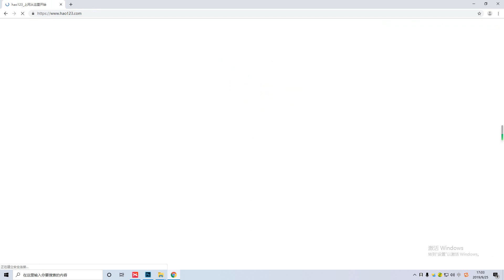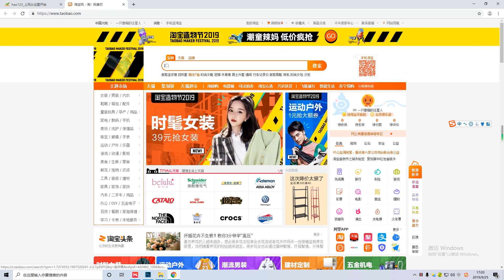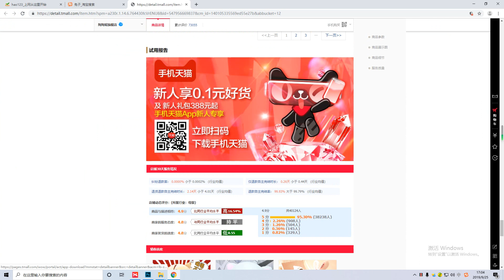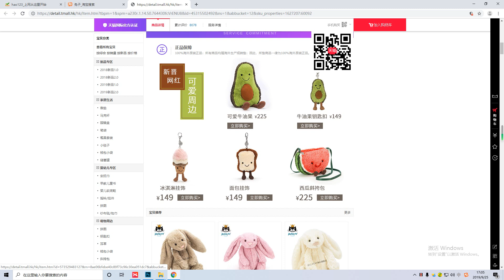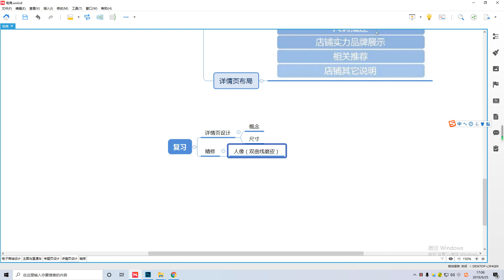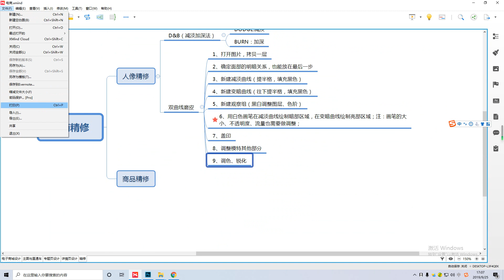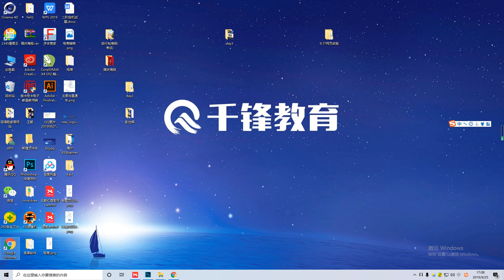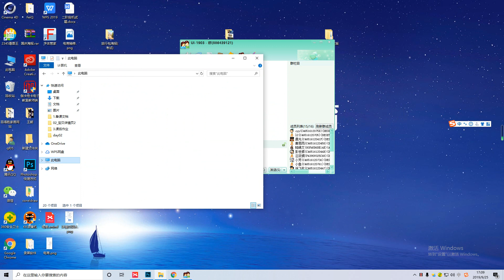千锋UI教程：12知识点回顾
千锋电商设计全套教程精讲【UI设计】
课程介绍
本套视频主要讲解电商设计的组成以及规范，店铺装修的相关知识，人像精修和产品精修等。
学完可以掌握主图设计，店铺首页设计，详情页设计，专题页设计等。